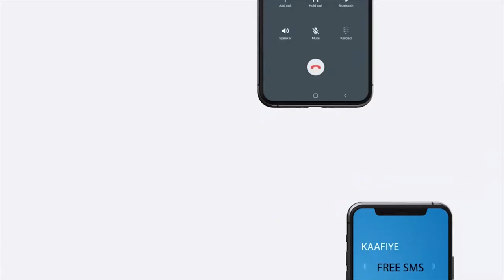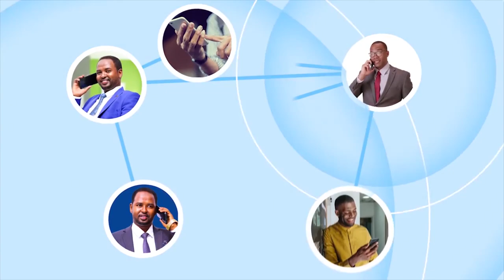"Qof walba waxa uu sanka kaga tolnaan doonaa inuu sharciga raaco..." Gudoomiye Khaliif.